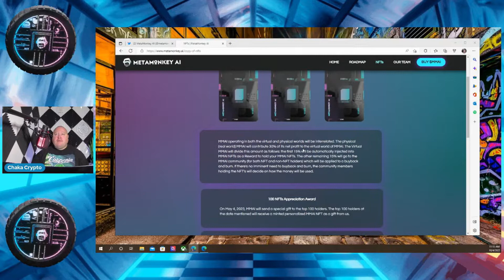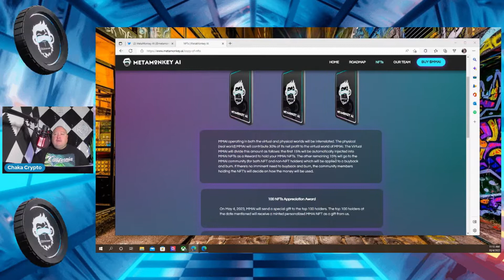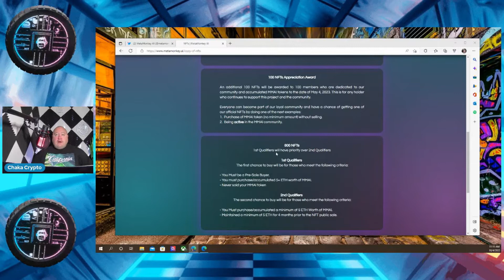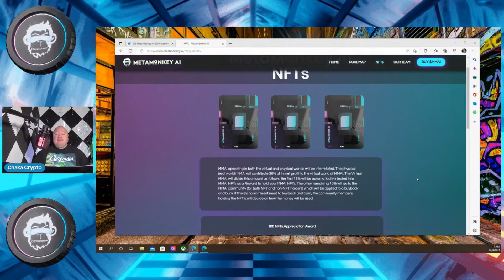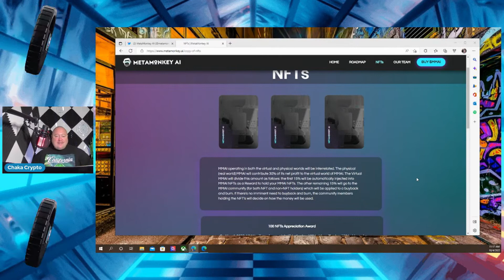MetaMonkey AI NFT Update!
Follow Chaka Crypto on Twitch: chakacrypto

All donations will go toward future giveaways to the community and help the growth of the channel.

The video's content is my personal opinion and should not be Interpreted as financial advice in any way, shape, or form. Nothing said in videos created by Chaka Crypto and/or on this channel should be construed as financial advice.